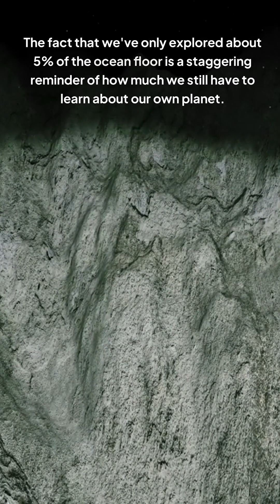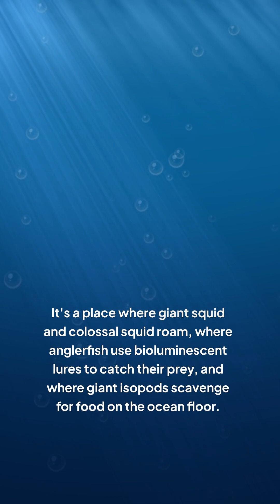Is Megalodon Hiding in the DEEPEST Part of the Ocean?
Is the largest predator to have ever existed still lurking in the depths of our ocean? The megalodon, a massive prehistoric shark, is thought to have gone extinct millions of years ago, but what if it didn't? What if it has been hiding in the deepest, darkest parts of the ocean, avoiding human detection? In this video, we'll dive into the possibility of megalodon's existence and explore the deepest parts of the ocean to see if we can find any evidence of this monster shark. From the Mariana Trench to the darkest abyssal plains, we'll leave no stone unturned in our search for the truth. So, join us as we embark on this epic adventure and uncover the secrets of the deep.